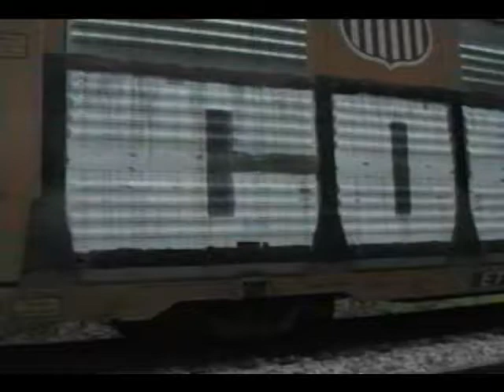Confuzion graffiti 2